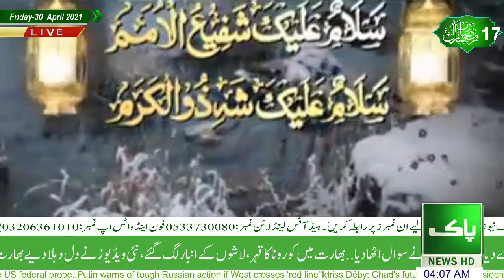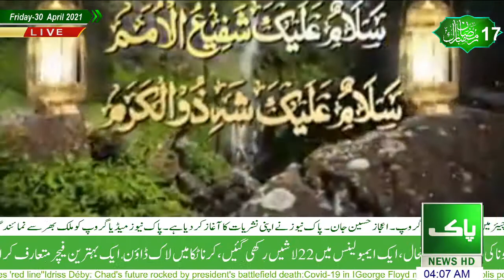أسماء محمّد رسول الله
99 Names Of Muhammed S.A.W Nabi Ul Husna

Other Tags

News
Pakistan news,
Live news
News Headline
News bulletin
News Channel
Web News Channel
News Update
Breaking News
Cooperate News
Business News
Political News
Entertainment News
Local News
Urdu News
Health News
Sports News
Crime News
International News
National News
Cricket News
Tv Show
Comedy Tv Show
Showbiz News
Technology News
Science News